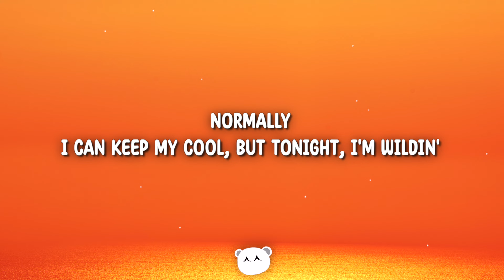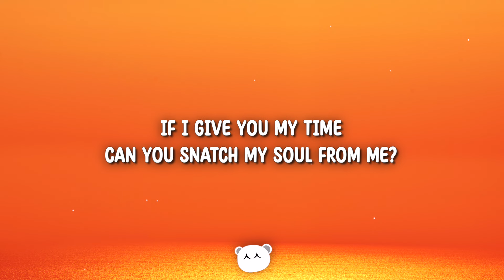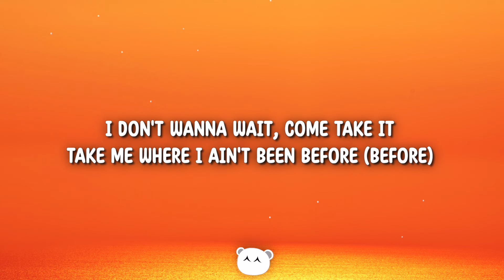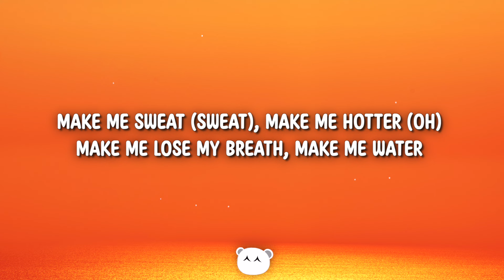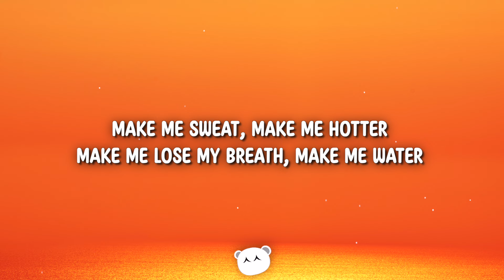Tyla - Water (Lyrics)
Tyla - Water

[Verse 1]
Normally

[Verse 2]
Hopefully